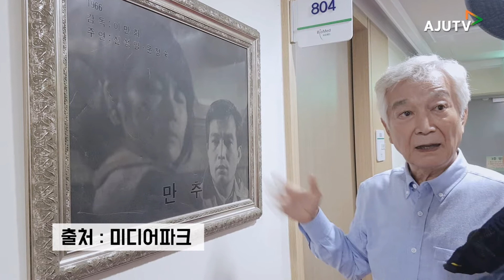이장호 감독이 마지막으로 기억하는 故신성일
5일 늦은 오후 이장호(73)감독은 고 신성일을 만나기 위해 일본에서 급거 귀국했습니다.

황망한 얼굴로 빈소를 찾은 이 감독은 “정신이 없다”며  갑작스러운 고인과의 이별을 안타까워했습니다.

이장호 감독이 회고하는 고인과의 인연, 영상으로 확인해보세요